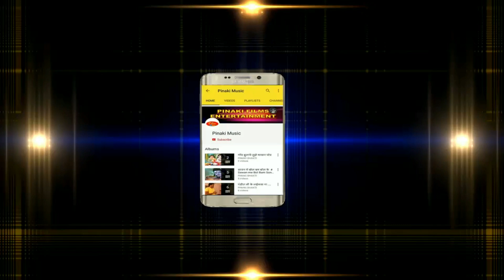गाव_की_होली_का_मस्त_गाना || पुनीत_दुबे_जुगूनु || Pinaki_Music2019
Album - Dewra Jabse lagaya h
Singar - Punit Dubey "Jugunu" 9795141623
Luyric - AMIT DUBEY
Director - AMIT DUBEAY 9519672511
Producer - KOMAL JI ( PINAKI FILMS ENTERTAINMENT )